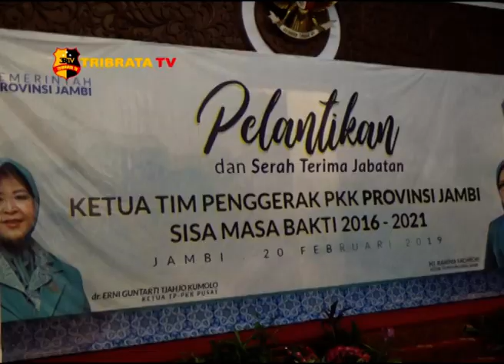RAHIMA DILANTIK SEBAGAI KETUA TP PKK PROVINSI JAMBI